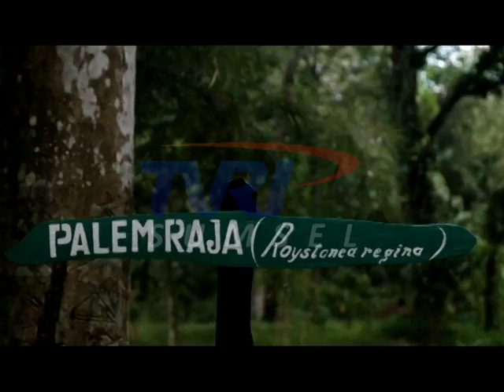FILM PENDEK | DUA SISI - SMA KUSUMA BANGSA PALEMBANG